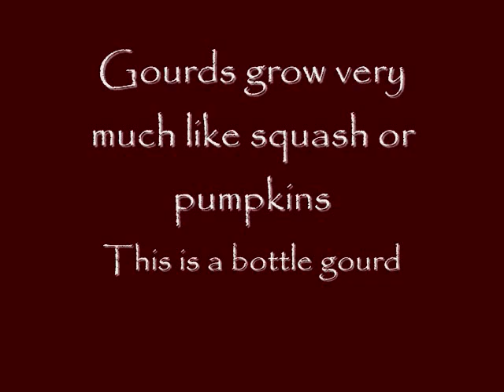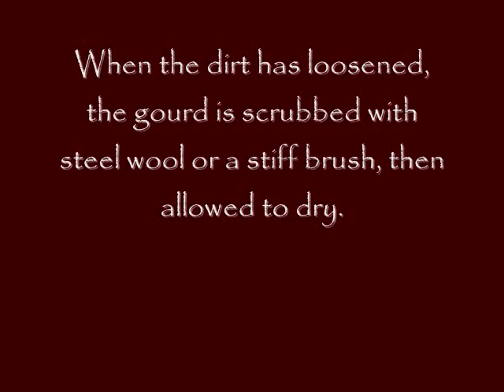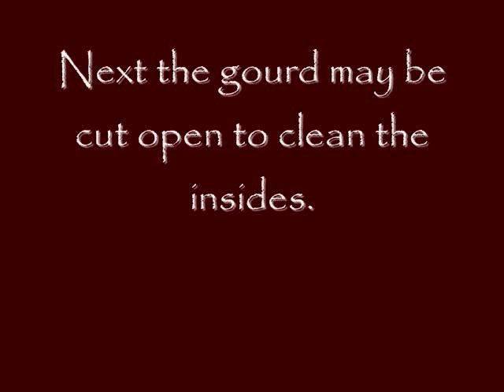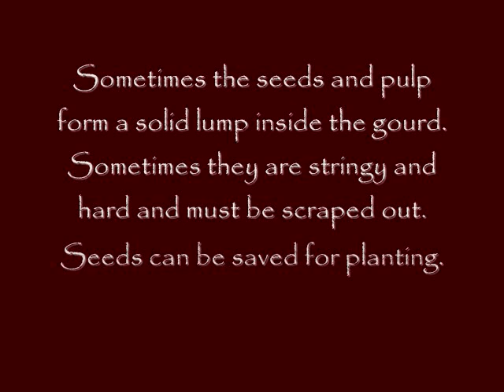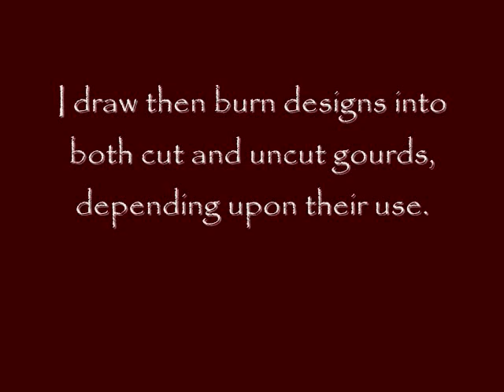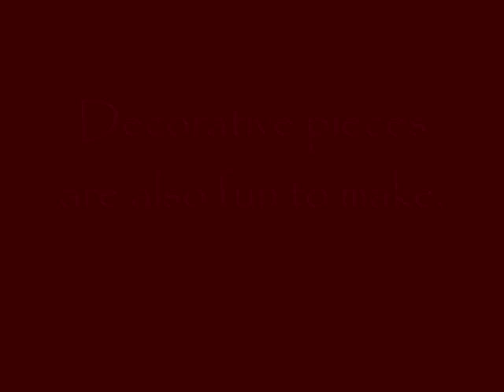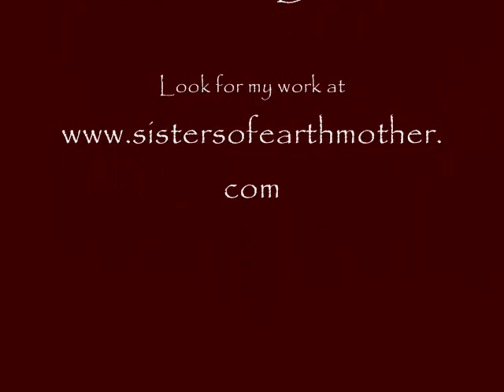Creating Gourd Art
Gourds from field to finished work.